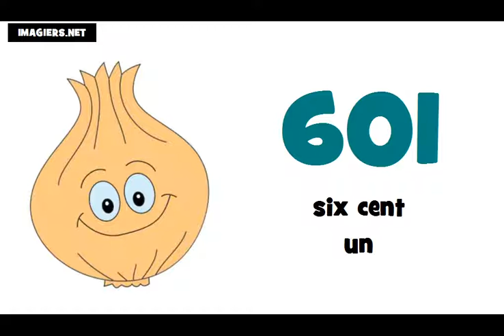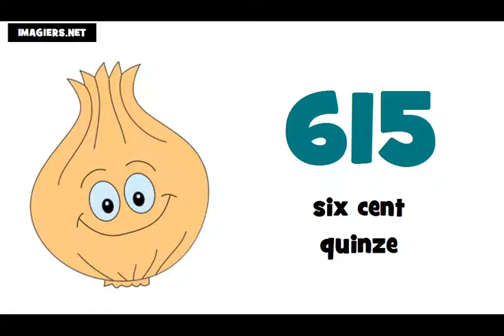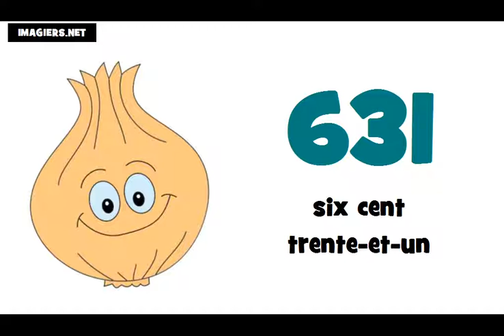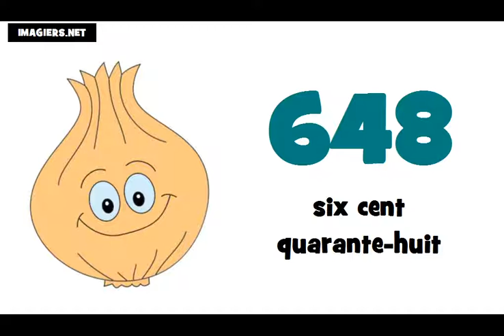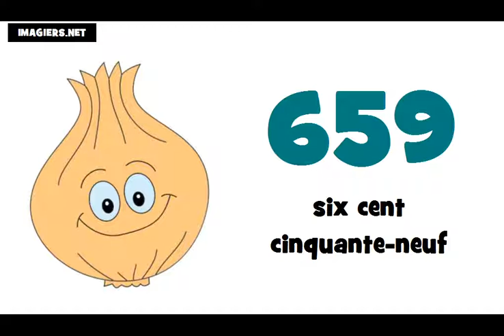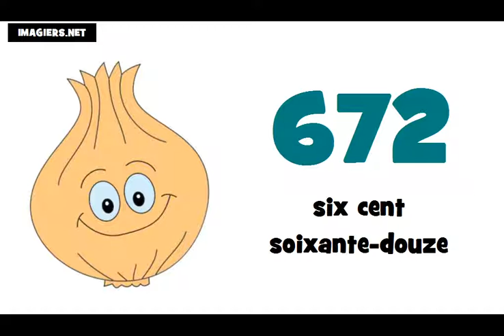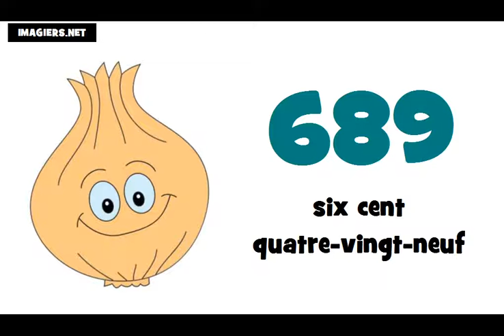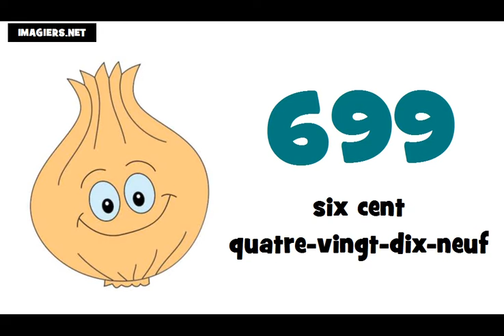J'apprends le français # Les nombres = de 600 à 700